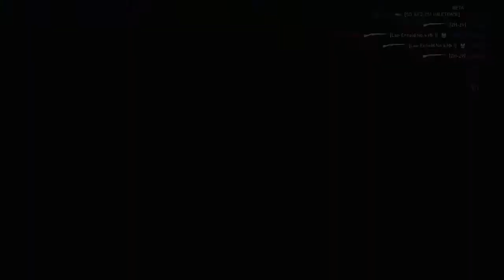batllefield 5 como jugar con el zh-29